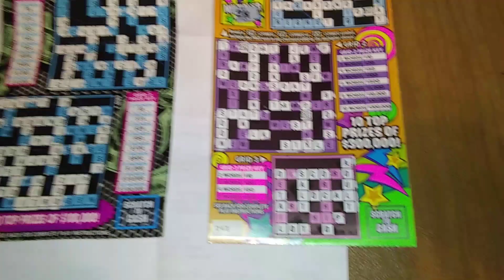Wow back to back huge crossword wins kapow